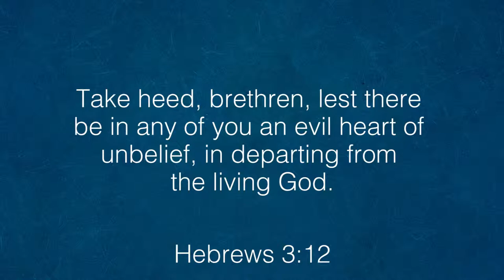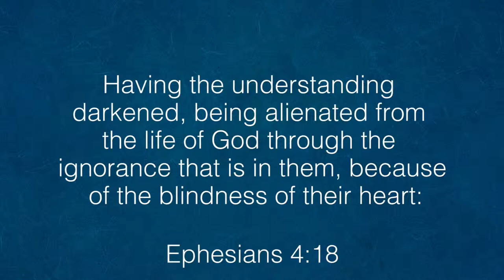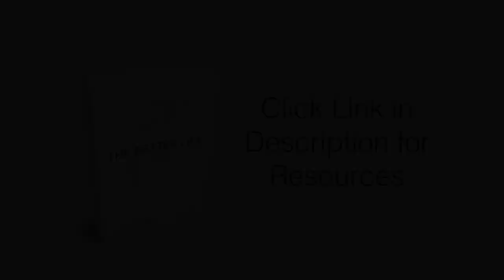Why We Drift